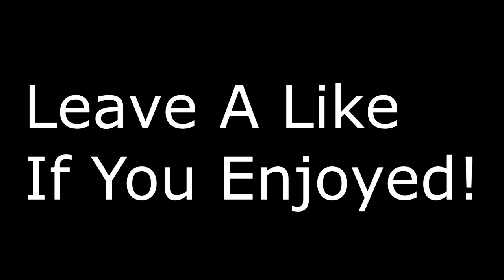Going Off vs Sway Gaming